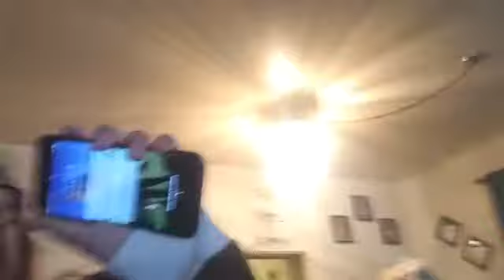She loves me I promise 😂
Social 📱
Musical.ly @liza._.brooks
I love you all so much 💓
And I'll see you all tomorrow 💗
Toodles 💕